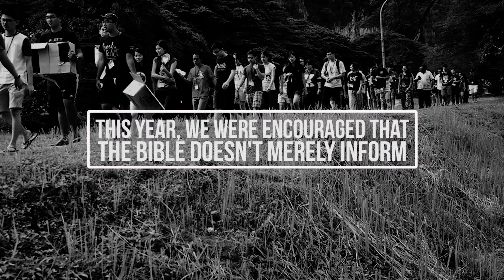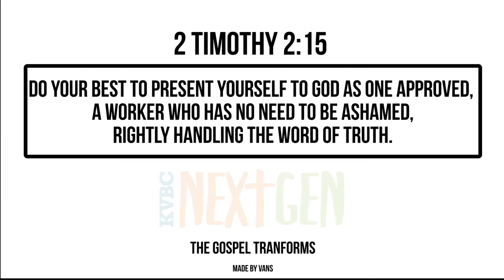KVBC NEXTGEN 2016 || The Gospel Tranforms